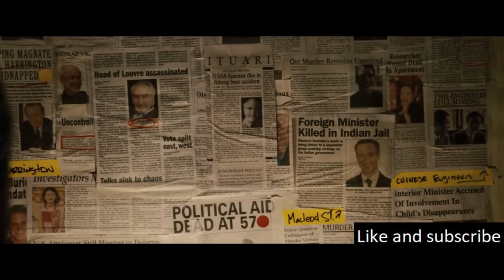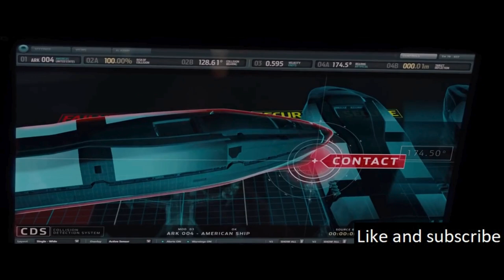The Struggling Path To Save His Family During The End Of The World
It centers around Jackson Curtis, a struggling science-fiction writer, who finds himself in a race against time to save his family as the world faces a series of catastrophic natural disasters.

Koho: (Canada)